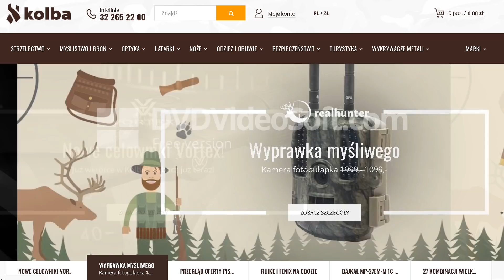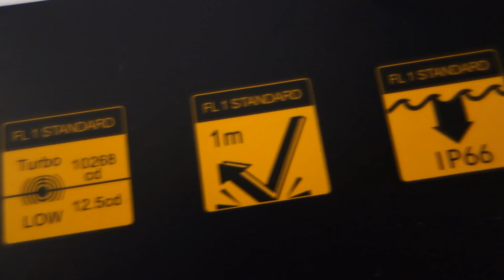Fenix HP30R - Sietra Testuje #5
W dzisiejszym teście biorę pod lupę latarkę czołową firmy Fenix, model HP30R, którą dostarczył mi sklep internetowy

Nie zapomnijcie o kodzie rabatowym, który da Wam 20% zniżki:
SIETRAFENIX
Kod jest ważny do 8.2019 ;)